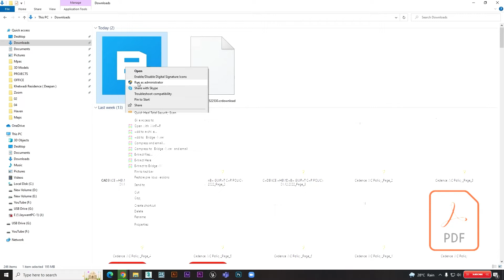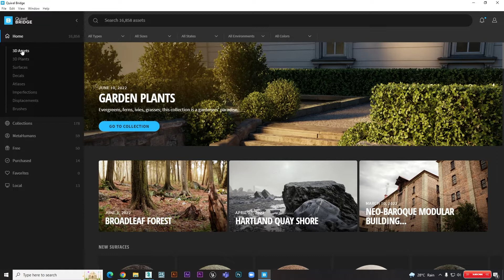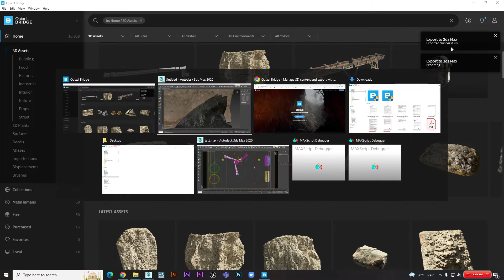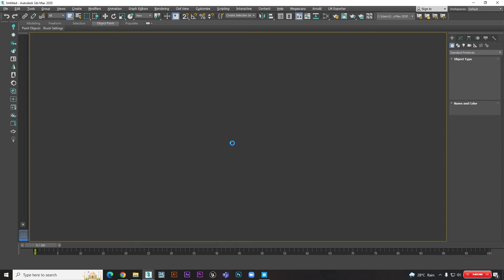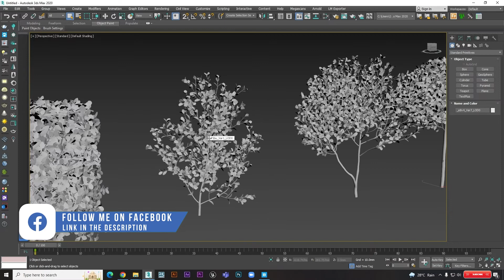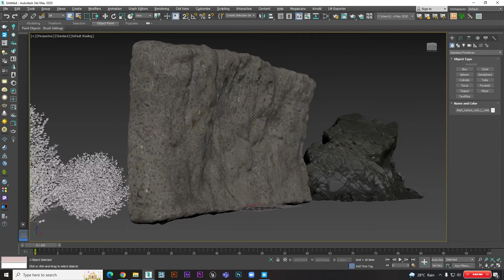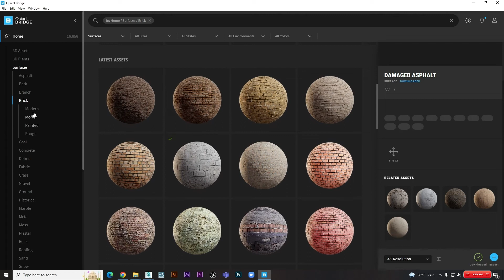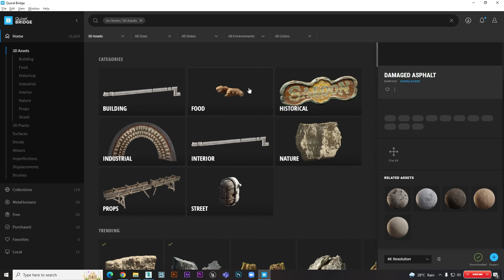Quixel Bridge Use | Use 3d Model & Texture | Tutorial [Hindi] | 3ds Max | Vray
In this video you will learn how to use High quality 3d Model & Texture, tutorial in Hindi by using 3ds max | Vray. So you can start your interior modeling journey easily. I always keep bringing such type of educational content about Architectural & Interior 3d max in Hindi or architectural 3d max modeling, material, lighting and rendering process in very simple way so that you can learn.

Check my personal work at

My Desktop Conﬁguration:
» CPU → h ttps://amzn.to/3w7E4Ke
» RAM (2 x 16gb)
» SSD Drive
» Liquid Cooler

I will only ever suggest products that I use myself and I personally believe in.

Music in this video Licensed to YouTube by